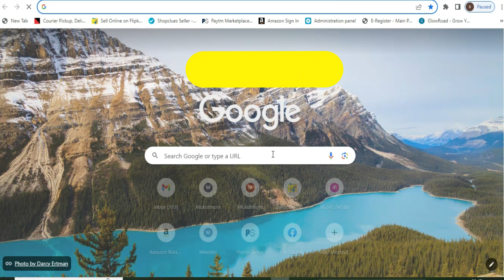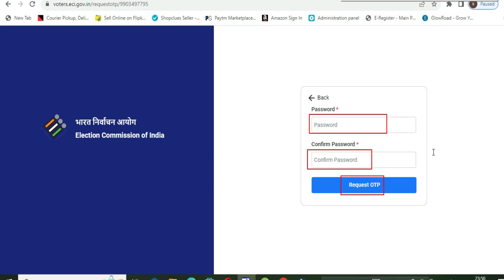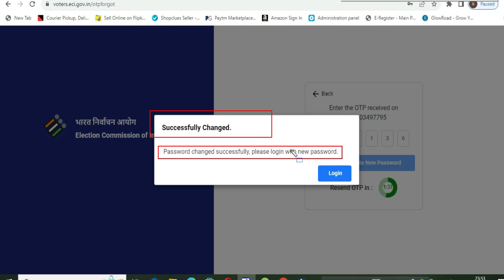How to Reset Voters eci LogIn Password | Password Problem Solved | Voters eci gov in portal Password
color voter id download
voters.eci.gov.in

Download electronic copy of EPIC Card
EPIC Card Download
Voter card mobile link 2023
new voter service portal 2023
voter service portal 2023
electronic copy of EPIC Card
how to download voter card online
new voter card download
duplicate voter id card download pdf
voter id card check online
voter id card download with photo app
epic number search
how to know my epic number
voter id download west bengal